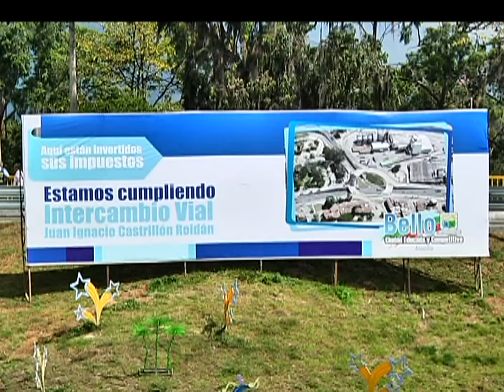Hoy se entregó oficialmente el intercambio vial La Madera a la ciudadanía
Esta obra, en el municipio de Bello, mejorará la movilidad desde y hacia el norte del Valle del Aburrá.